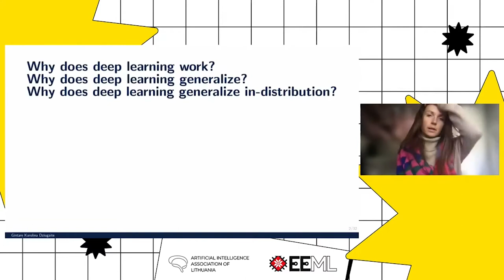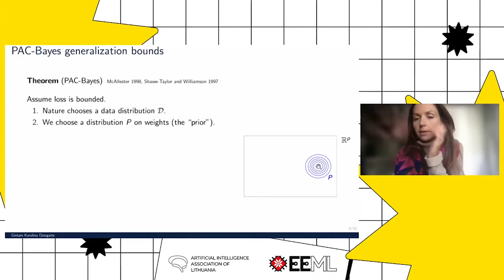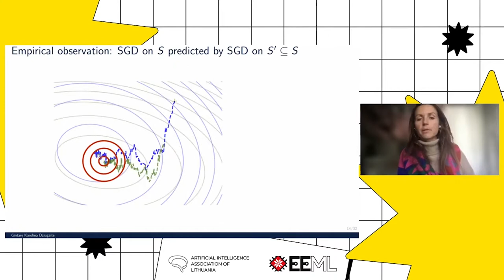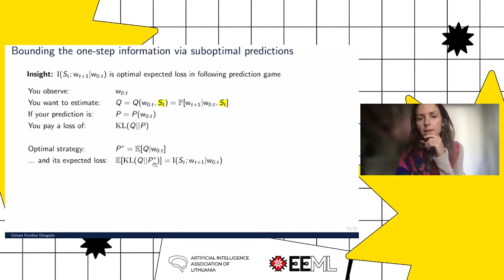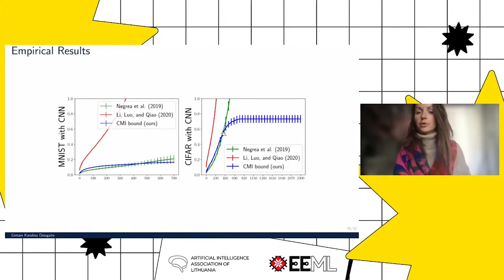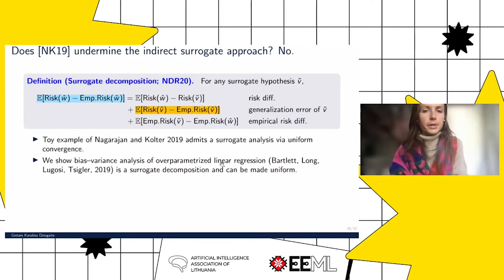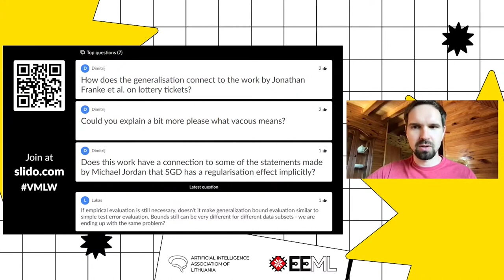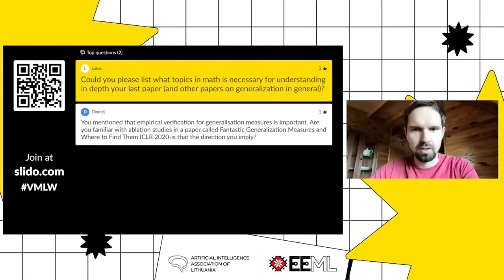Progress towards understanding generalization in Deep Learning | Gintarė Karolina Džiugaitė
Vilnius Machine Learning Workshop is a two-day workshop that took place on 29-30 July, 2021. Joined by industry experts, we tackled topics like Deep Learning, Reinforcement Learning and Causal Inference.

Vilnius Machine Learning Workshop is a satellite event to EEML summer school.

Within Vinted's Engineering department, a growing Machine Learning team works on our own Machine Learning Platform that will enable our product to provide our community with even more fun and seamless experience of buying and selling second-hand clothes.